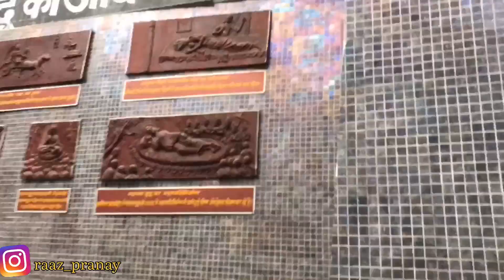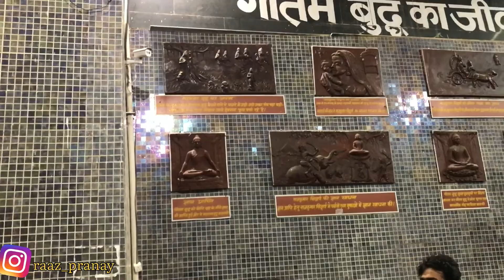Eco Park Patna Bihar Vlog||राजधानी वाटिका पटना♥️ Full Vlog || Patna vlogs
Eco Park Patna Bihar Vlog||राजधानी वाटिका पटना♥️ Full Vlog || Patna vlogs  @Fit With PrAnAy ​
Link ⬇️👇

Eco patna Address ⬇️

J428+X2W, Jawaharlal Nehru Marg, Rajbansi Nagar, Patna, Bihar 800015

I'm on Instagram as @raaz_pranay. Install the app to follow my photos and videos.